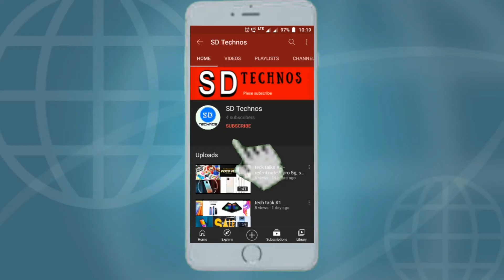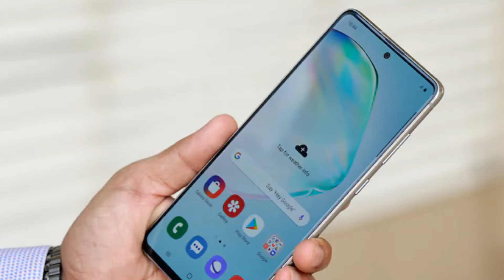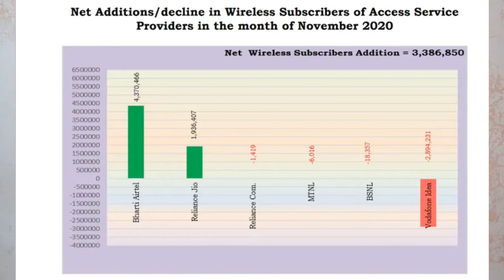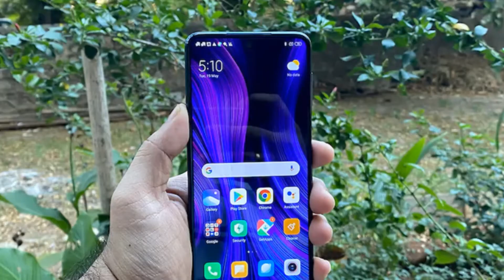Tech Mashala #54 -MIUI 12.5 global launch date, Samsung, Airtel added 4.3 million mobile subscribers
Hello friends, in this episode of Tech Talks I have shared some interesting tech news with you like MIUI 12.5 global launch date, Samsung, Airtel added 4.3 million mobile subscribers and more. I hope you like this video.

Hello doston, tech talks ke is episode mein mainne aapase kuchh interesting tech news share kee hain jaise MIUI 12.5 global launch date, Samsung, Airtel added 4.3 million mobile subscribers aur bhi bahut kuch. Mujhe ummeed hai ki yah video aapako pasand aaega.

Ham channel par aise hee shaanadaar technology se jude videos daily post karate hain ye videos aapke pass sabse pahale pahunche isalie aap bell icon ko hit jaroor kar den